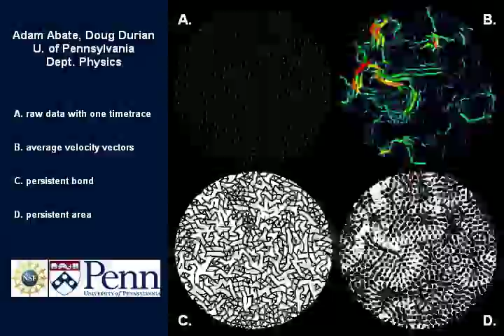ARAbate, Spatially heterogeneous dynamics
Fluidized granular materials close the jamming transition exhibit dynamics strongly reminiscent of atoms or molecules close to the glass transition: due to the highly packed nature of the grains, individual grains cannot move without bumping into their neighbors. This causes neighboring regions of particles to move in unison, in highly correlated "spatially heterogeneous patterns". The patterns are very evident when looking at the instantaneous velocity vectors of the particles (upper right) and when using an order parameter, like the persistent area (lower right) but are not so evident when looking at the particles themselves (upper left) which hardly move at all. This indicates that the cooperative regions involve many particles, and result in very small displacement -- much smaller than the diameter of a single particle.